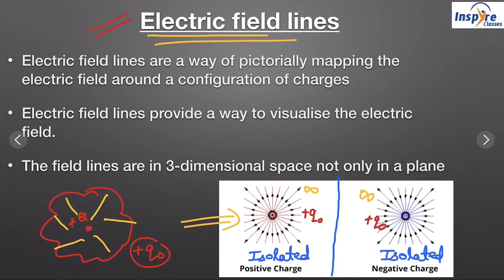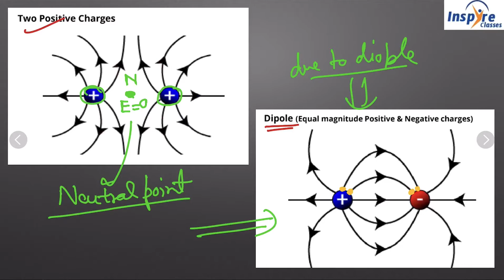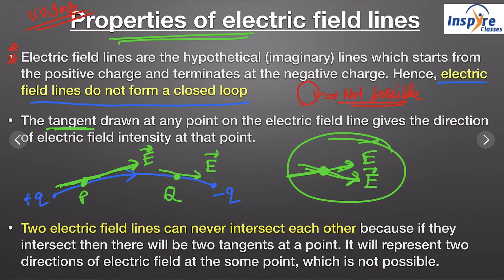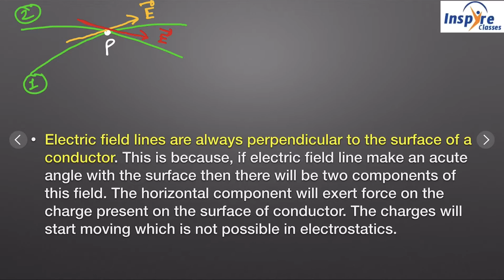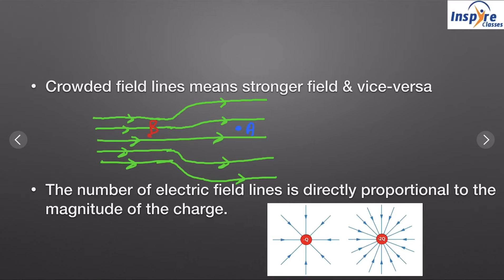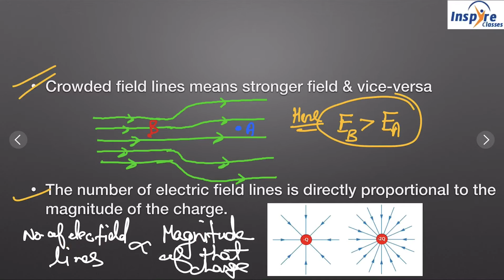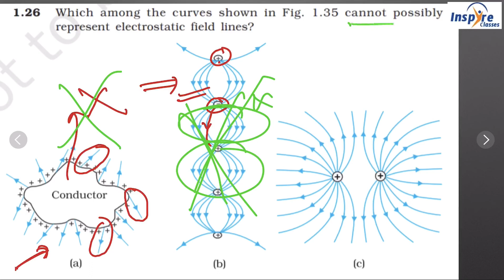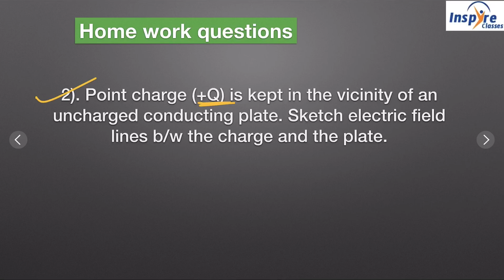Electrostatics | Lec-6 | Electric Field Lines | CBSE Class 12th | Inspire Classes | Er. Ayush Jain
In this video, we have discussed the following things --
--- Properties of electric field lines
--- Some best numerical based on electric field